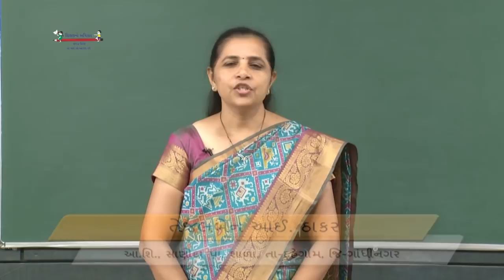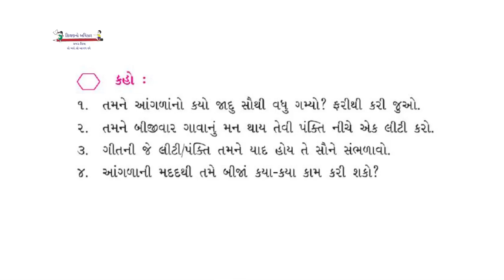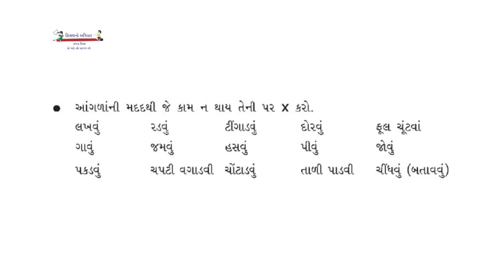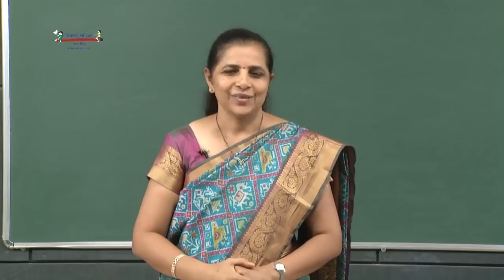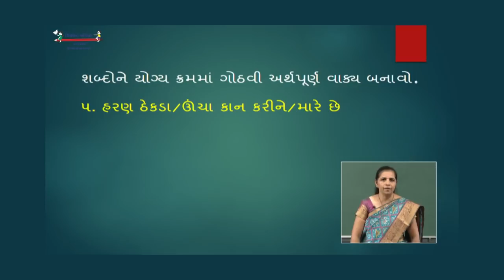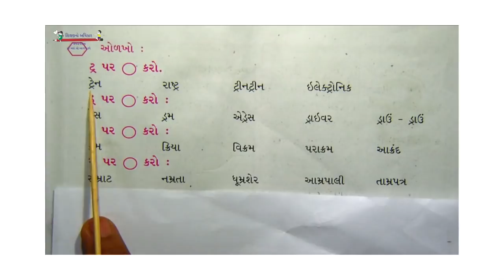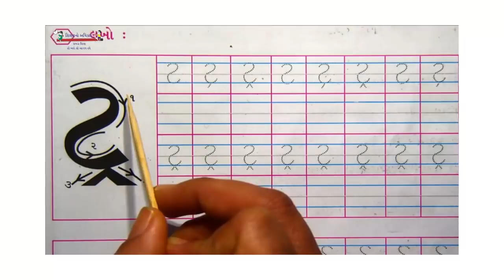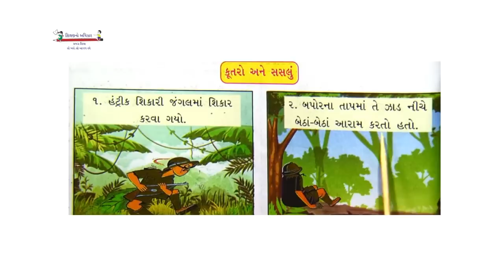STD 3 Gujarati 20 09 2021